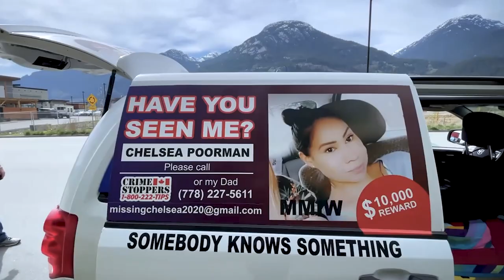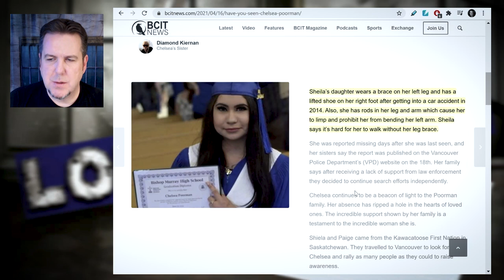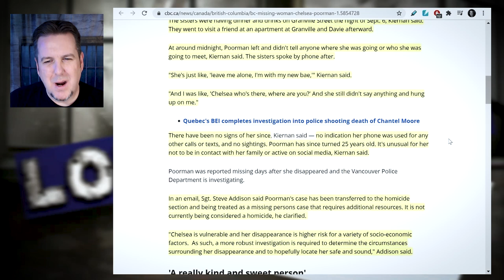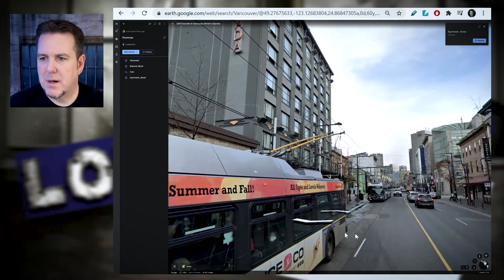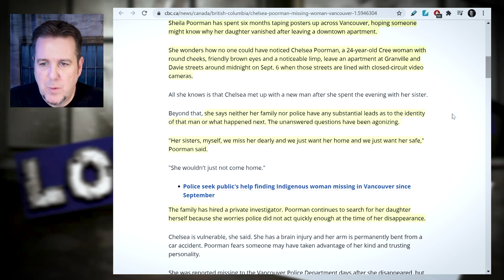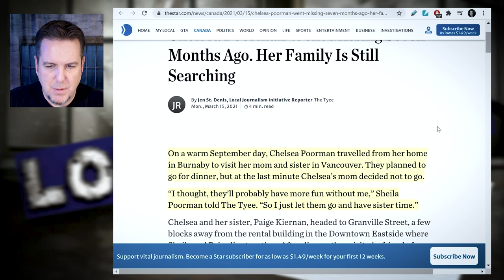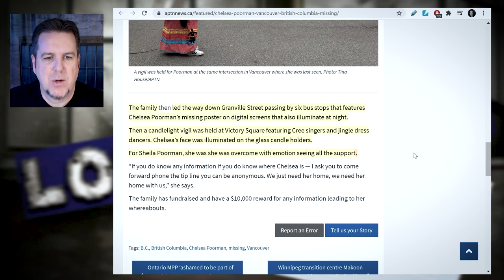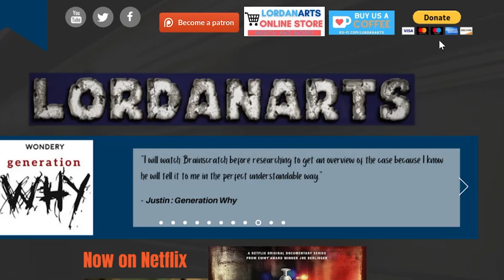Chelsea Poorman on Brainscratch Searchlight